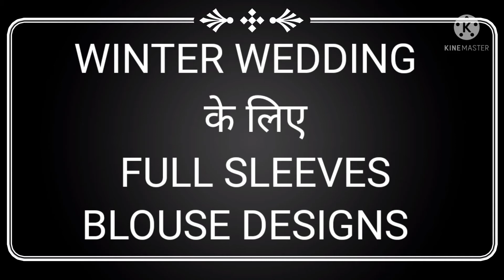FULL SLEEVES BLOUSE DESIGNS /दिखे STYLISH, ELEGANT और SMART इन सर्दियों की शादी में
पूरी बांह के डिजाइनर ब्लाउज
सर्दी की शादी के लिए ब्लाउज के डिजाइन
पूरी बांह के ब्लाउज के डिजाइन
डिजाइनर ब्लाउज
डिजाइन वाले ब्लाउज
 पूरी बांह के डिजाइन वाले ब्लाउज
ब्लाउज डिजाइन